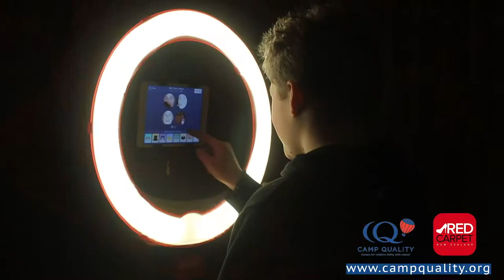Movie Fundraiser for Camp Quality